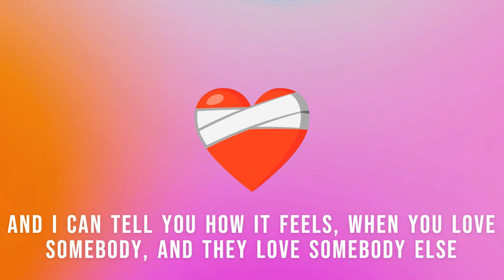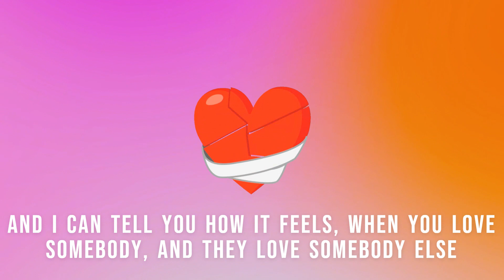Tien G - One Good Day (Unmastered)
Let's just say you get to be told two gruesome love stories by different people, guy and girl and now you have the job to tell them but squeeze in some hope. Well, this is what you'll be getting in this song.These stories are completely hypothetical, but I'm sure we'll find a few that can relate. ENJOY!!!